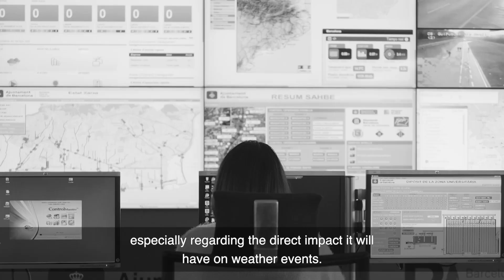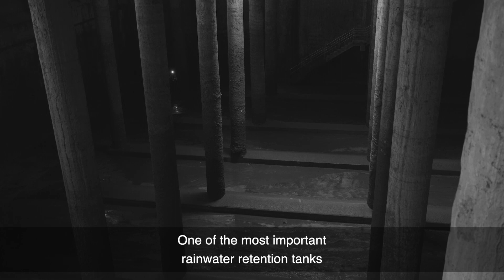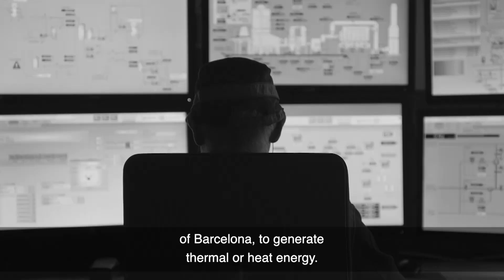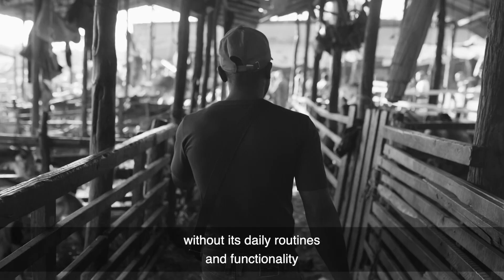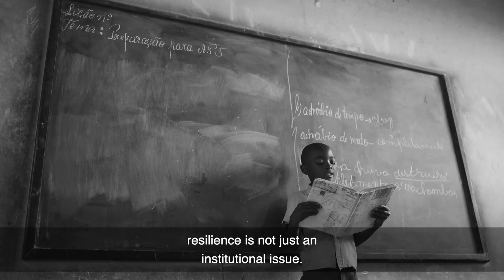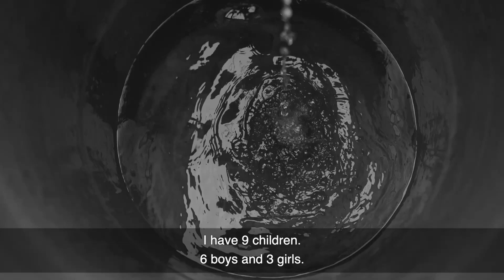Urban Resilience Documentary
Produced by: OAK STORIES - @oakstories
Filmmaker: Guillem Trius - @guillemtrius
Film Editor: Pep Feliu
Photos: Javier Corso - @javiercorso
Research: Alex Rodal